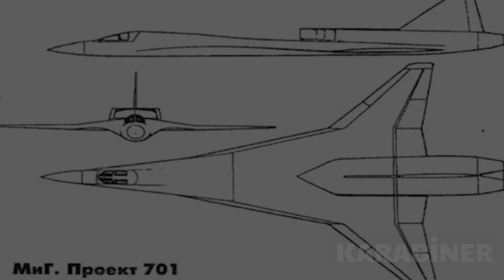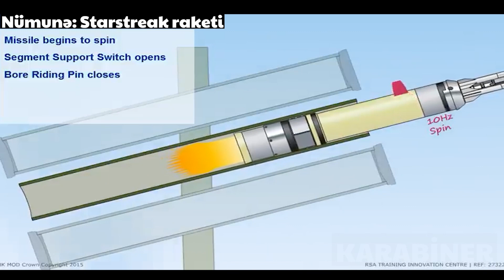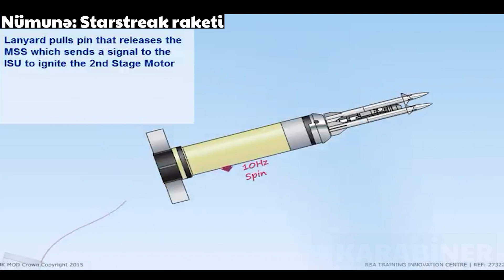RUSİYANIN 6-CI NƏSİL DÖYÜŞ TƏYYARƏSİ | MİG-41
Mikoyan MİG-41 Rusiyada PAK DP (Qabaqcıl Uzun Menzilli Tutma Aviasiya Kompleksi) proqramının bir hissəsi olaraq hazırlanan altıncı nəsil qırıcı önləmə təyyarəsidir.  MiG-41, 1981-ci ildə istifadəyə verilmiş  MiQ-31 təyyarəsini əvəz etmək üçün nəzərdə tutulmuşdur.

Mikoyan Mig-29 Fulcrum - Sovet İttifaqında dizayn olunmuş iki mühərrikli, çoxməqsədli, dördüncü nəsil döyüş təyyarəsi. 1970-ci illərdə Mikoyan dizayn bürosu tərəfindən konstruksiya olunmuş bu qırıcı öz ölçülərinə görə daha böyük olan Su-27 ilə birlikdə ABŞ istehsalı F-15 və F-16 tipli döyüş təyyarələri ilə rəqabət aparmaq məqsədilə hazırlanıb. MiQ-29 ilk dəfə 1982-ci ildə Sovet Hərbi Hava Qüvvələrində silahlanmaya daxil edilmişdir.